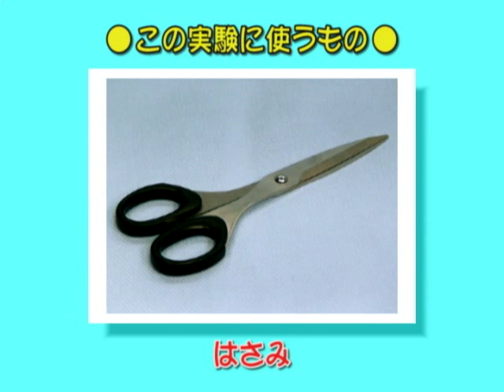実験レシピ ドライアイスでロケットをつくろう！